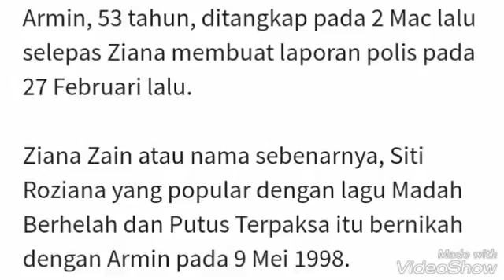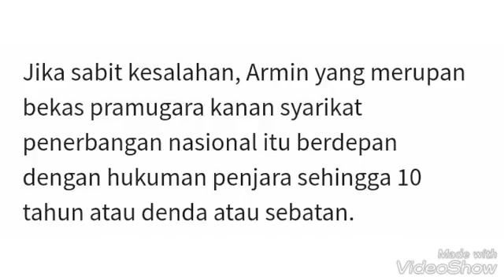'Doakan yang terbaik buat saya dan anak anak' Ziana Zain